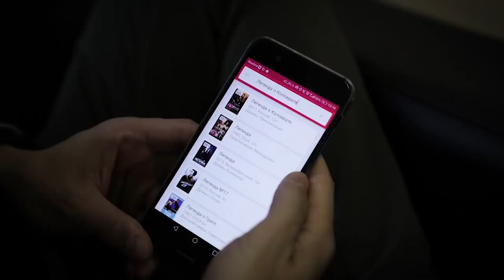разоблачение биржи мемов и дружко шоу